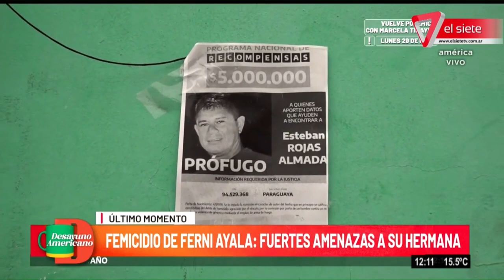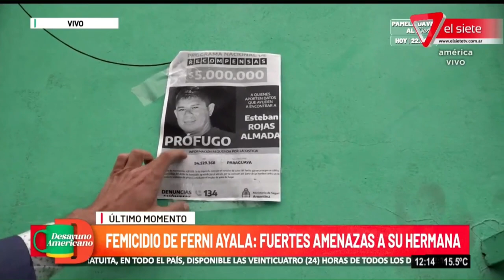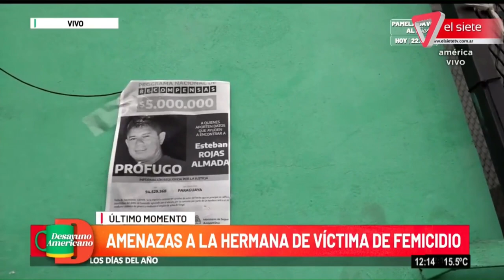⭕Caso Ferni Ayala: Amenazan a la hermana de la víctima⭕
-Ferni Ayala fue asesinada por el prestamista del barrio donde ella vivía.
- La familia de Ferni habría puesto por todo el barrio afiches con la foto de la persona acusada del crimen, que en este momento se encuentra prófugo.
-El hermano del asesino prendió fuego estos afiches y amenazó a la hermana de Ferni Ayala.